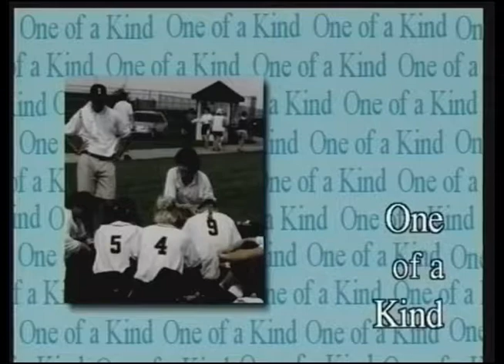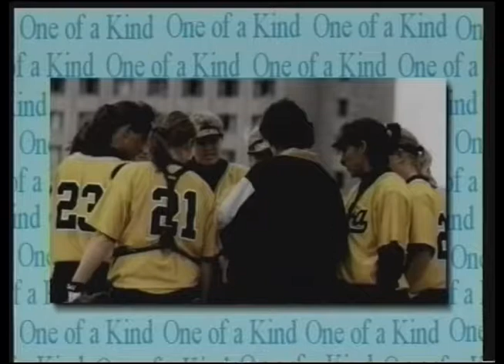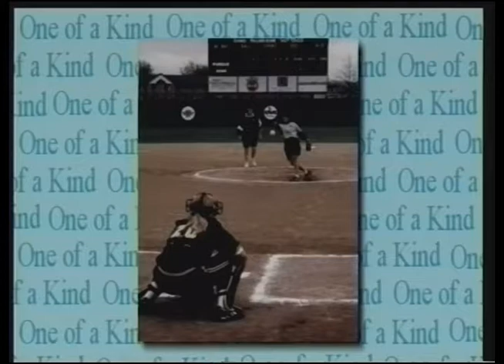One of a Kind: Gayle Blevins